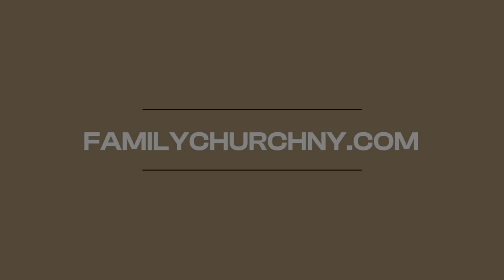Mother's Day Message 2024